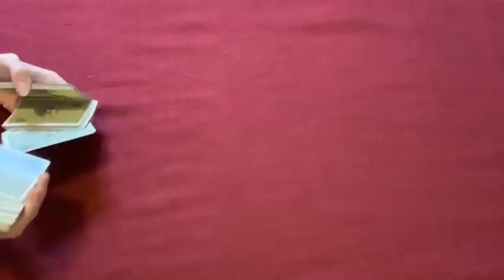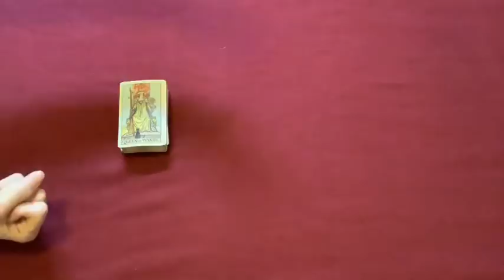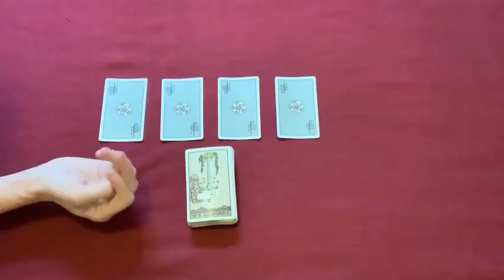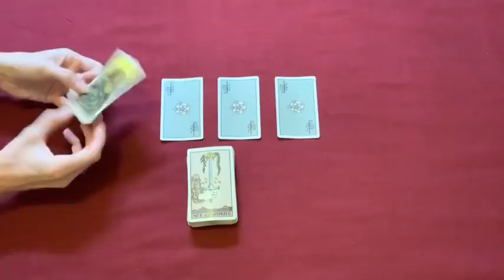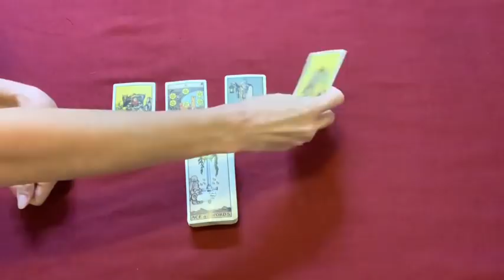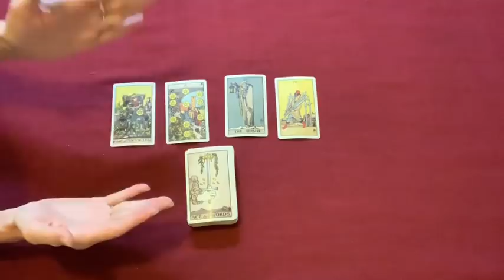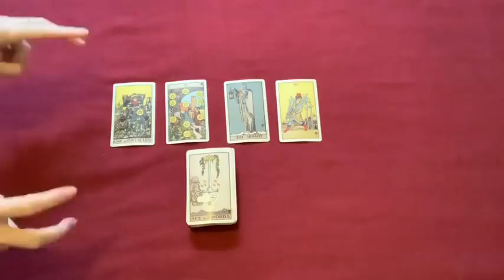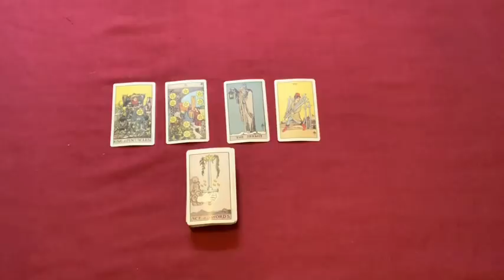HOLIDAY READING 2018 - **HERE IS WHAT YOU NEED TO KNOW TO RECEIVE YOUR GIFT FROM YOUR DIVINE LOVE**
YEARLY PREDICTIVE DIVINE LOVE 2019 REPLAY:
Divine Love (Twin Flame) Masc/Fem weekly Vimeo reading DEC 23:
Divine Love (Twin Flame) Masc/Fem weekly Vimeo reading DEC 30:
HAPPY HAPPY HOLIDAYS 2018!!
XOXOXOX